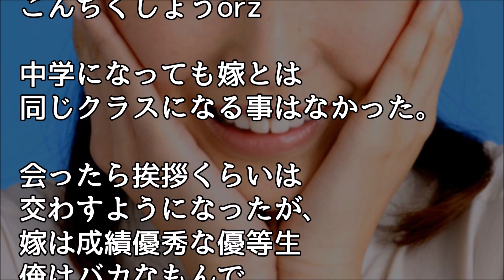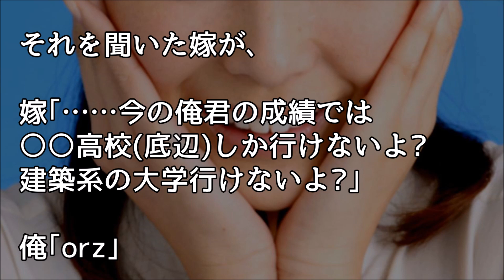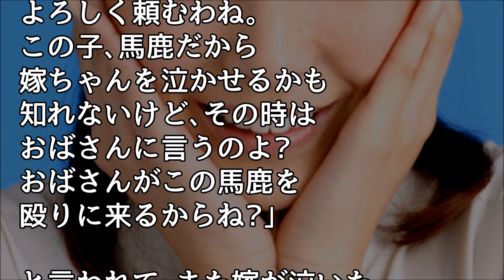馴れ初め 医者の娘で幼馴染の嫁 最初俺はまったく知らなかったが嫁は俺の名前を知っていた・・・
【馴れ初め　幼馴染】小５のクラス替えで同じクラスで隣同士になり一目惚れ。小学生のころから夫婦と冷やかされてた【感動実話】【チャンネル感動話し】

【馴れ初め】２人で同窓会を抜け出し、彼女の部屋に転がり込んだ。改めて美人幼馴染に告白すると号泣され・・・【感動する話】

【旦那大好き】銀婚式と知らず、友達との飲みから帰宅して驚愕!!…夫の寝顔見て涙腺崩壊した…他【感動する話 日本人夫婦４組】